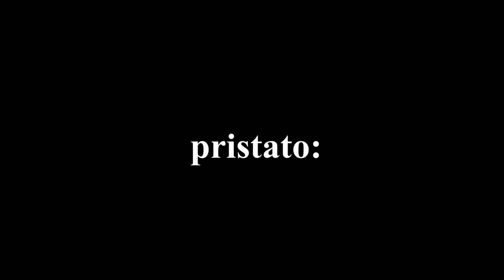Virgilijus Noreika ir Dainius Puišys - „Plaukia sau laivelis“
IX TARPTAUTINIS MENO FESTIVALIS „MAŽEIKIAI 2015“
Jubiliejinis Virgilijaus Noreikos  80-mečio koncertas
MANO LIETUVA
Plaukia sau laivelis
     S. Šimkaus harmonizuota lietuvių liaudies daina
     Atliko  Lietuvos operos solistas Virgilijus Noreika
                  ir Dainius Puišys ( baritonas)
     Akompanavo Bernardas Vasiliauskas
Rugsėjo 26 d. 15 val. Šv. Pranciškaus Asyžiečio Bažnyčioje vyko IX tarptautinio meno festivalio ,,Mažeikiai 2015” atidarymo sakralinės muzikos koncertas, kurį kaip padėką už ilgametę meilę ir pagarbą savo talento gerbėjams dovanojo vokalo muzikos virtuozas, operos legenda, Lietuvos Nacionalinės kultūros ir meno premijos laureatas Maestro Virgilijus Noreika (tenoras).
Drauge su Maestro Virgilijumi Noreika koncerte dalyvavo jo klasės absolventas,  nestokojantis įdomių sumanymų ir kūrybinių idėjų, Lietuvos muzikos ir teatro akademijos docentas, choro dirigavimo katedros vedėjas, choro dirigentas ir dainininkas Dainius Puišys (baritonas) bei žymus vargonininkas Bernardas  Vasiliauskas,  kuris  ne  tik  akompanavo  dainininkams, bet  ir atliko solinę  programą  vargonais.
Video filmavimas ir montavimas Albinas Uikis.